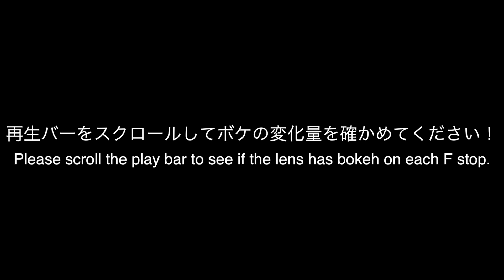【Bokeh Test】Distagon T* FE 35mm F1.4 ZA【ボケテスト】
SNSでのシェアも大歓迎です！！

SONY α7Riii ＋ Distagon T* FE 35mm F1.4 ZA

初めまして、近藤浩紀（こんどうひろき）と申します！！
脳性麻痺の障害を持って生まれてきましたが、人生を楽しく過ごしてます。カメラマンのお仕事をさせて頂きながら、脳性麻痺の障害のことや車椅子ユーザーの視点でバリアフリーの事、カメラ関連の事を主に発信していきます！
不定期になってしまっていますが、たくさん更新目指して、お役に立てられるように頑張ります！